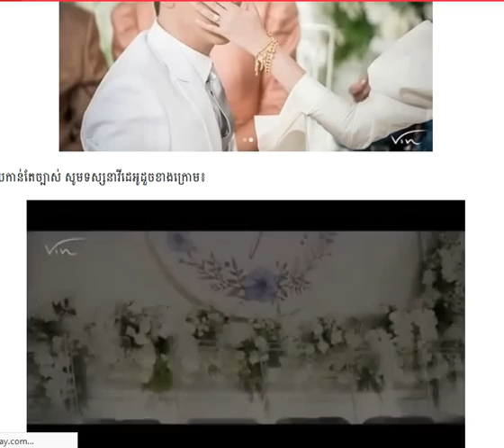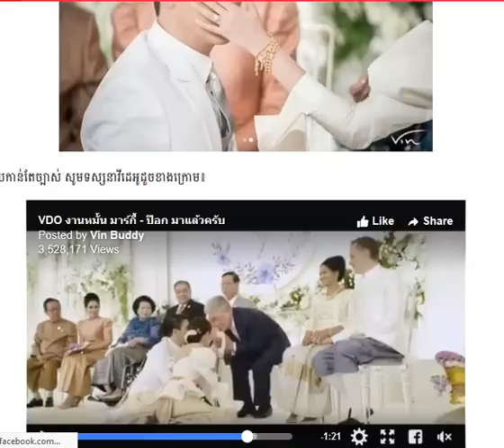Margieជូត​ទឹក​ភ្នែក​ឲ្យគូដណ្ដឹង​វេលា​ជ័យ​ឃើញ​​រំជួល/Cambodia Daily24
▬▬▬▬♥ ☑️💘✅Follw Me✅💘 ☑️♥▬▬▬▬●

▬▬▬▬♥ ☑️💘✅Follw Me✅💘 ☑️♥▬▬▬▬●
►Help to Click to My Brother Channel YouTube:
✅Navuth Gaming,

✅ BACKGROUND CAMBODIADAILY24 ✅

My channel to speak About Background for Cambodia Daily24 :
 Have To:
      ☑️ National news
      ☑️ International news

There are also quotations from newspapers, magazines, including:
        1. Local newspaper:  Kohsantepheapdaily phnom penh
             post,watphnom-news,postkhmer,wat-news,nokorwatnews,
            dap-news,kampucheathmey,rasmeinews,
            cambodiadailykhmer,cam-np,rttk-new,khmer7new
            ,meatophoum,khmerangkor-news,ksnweb, ect.

CAMBODIADAILY24, Have to
camobodia politic,
yaya musically,
cambodia news,
●▬▬▬▬▬▬ஜ۩۞۩ஜ▬▬▬▬▬●